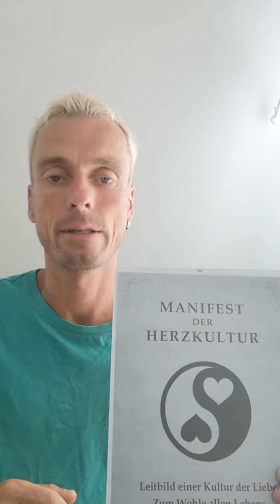Symbol der Herzkultur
Manifest der Herzkultur
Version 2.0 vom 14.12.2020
Institut für Herzkultur
A-7552 Stinatz, Hauptstraße 55
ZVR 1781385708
Herzkultur.at
Autor: Rudo Grandits

Gelesen von Florian Stengel